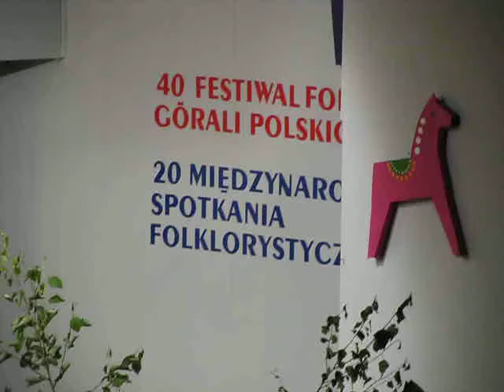TKB 2009 - Grojcowianie z Wieprza